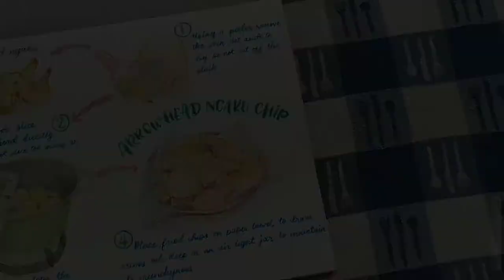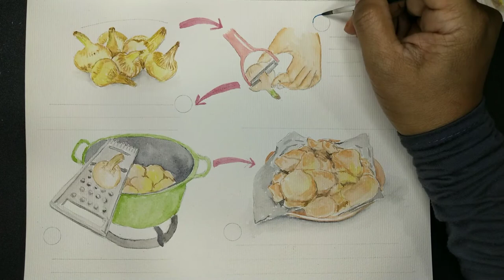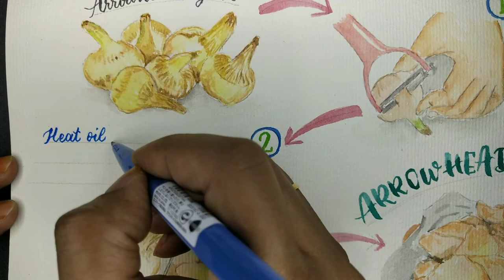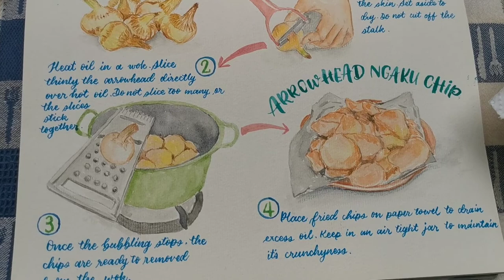Arrowhead Ngaku Chip | Recipe art in watercolour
Fried arrowhead chips are only available during Chinese New Year and a very popular snack during the festive seasons. It is crispy, delicious and so additive.
Arrowhead ngaku is available in many supermarkets like Giant, TESCO, AEON, NSK, Checkers. Lets give it a try

Ingredients
1 kg arrowhead
Cooking oil

Instructions
Peel the arrowheads with a vegetable peeler. Do not cut off the stalk (i.e., keep it attached), as it will come in handy later.
Wash the arrowheads, removing any bits that may be attached to the stalks.
Slice off the bottom of the arrowhead so that it is nice and flat.
Hold the arrowhead by the stalk and slice thinly using a mandoline slicer. Holding it by the stalk ensures that you don't slice off your fingers in the process!
Heat oil in a wok. Once the oil is hot enough, deep-fry the chips. Put the chips in one slice at a time to prevent them from sticking together.

Tips and Techniques
When choosing arrowheads, pick large ones. Avoid those with cracks, as they will not look appealing when you slice them.
No need to add salt, as they are tasty enough as they are.
When frying the chips, you will see the oil bubbling around each chip. Once the bubbling stops the chips are ready to be removed from the oil.

Musician : LiQWYD